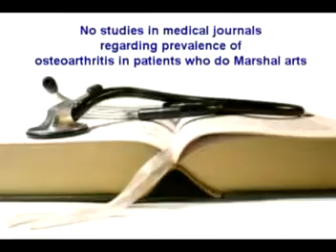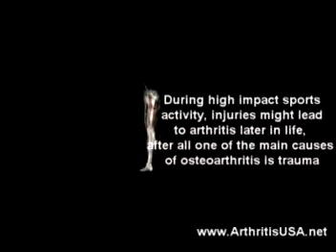Dr. Alimorad Farshchian discussion of regenerative medicine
Dr Alimorad Farshchian discussed in his latest book. Regenerative medicine consists of integrating life science and engineering disciplines which will bring new clinical approaches to patients for the treatment of diseases affecting a wide range of tissues and organs.